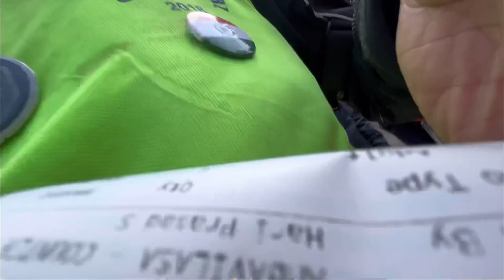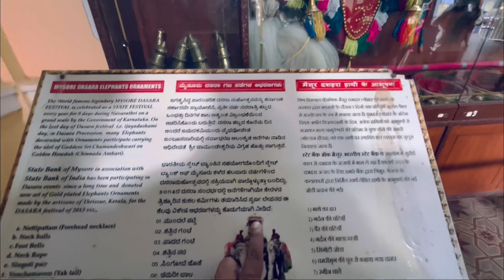Mysore Palace, mysore Best place, Mysore gumne ki jagah